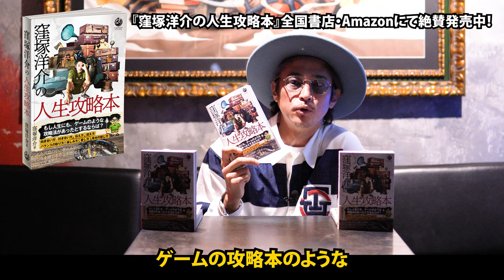【窪塚洋介６年ぶり待望の最新刊！】発売１週間で増刷決定！『窪塚洋介の人生攻略本』窪塚洋介本人によるオススメコメント！【全国書店・Amazonにて発売中！】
窪塚洋介６年ぶりの最新刊
Amazon、全国書店にて発売中！！
『窪塚洋介の人生攻略本』